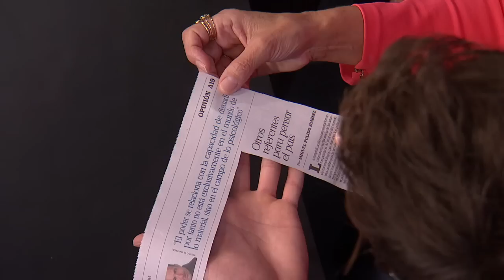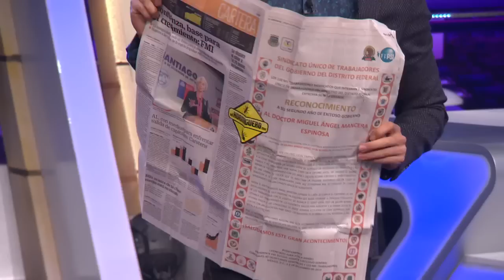La magia de Mark increíble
¡Esto es del diablo!